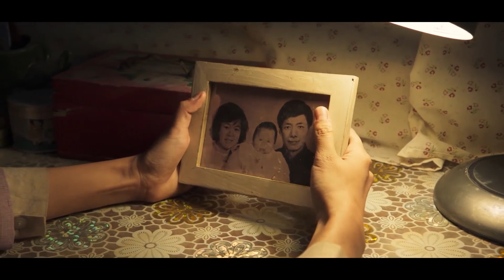担心老婆孩子受冷，男人用一个月的工资买了一个火炉，却不想将妻子害死，女儿心里从此怨恨他